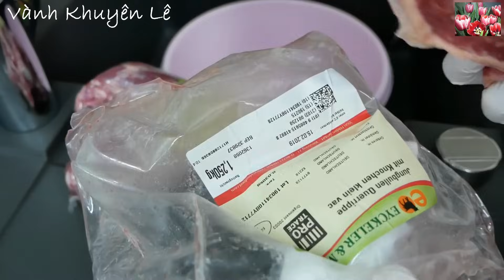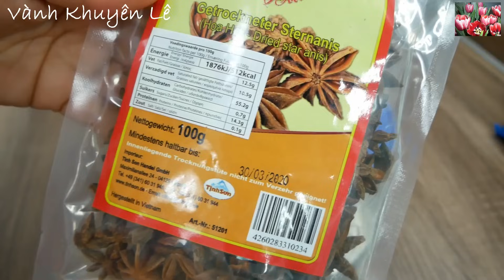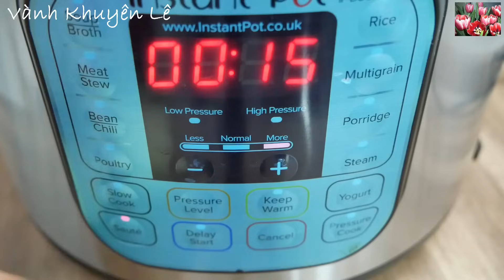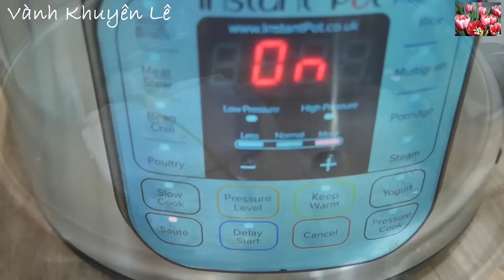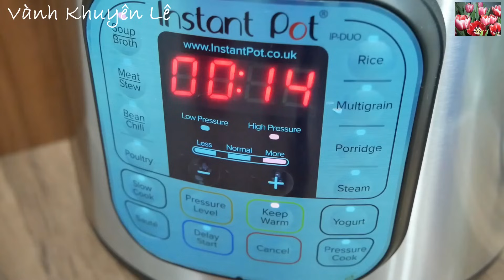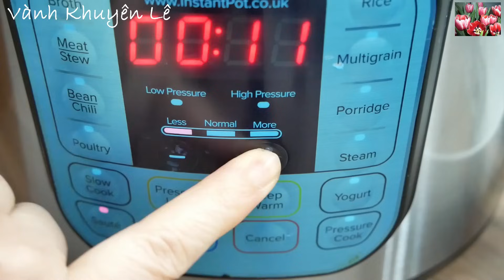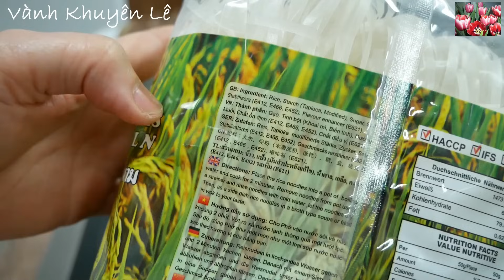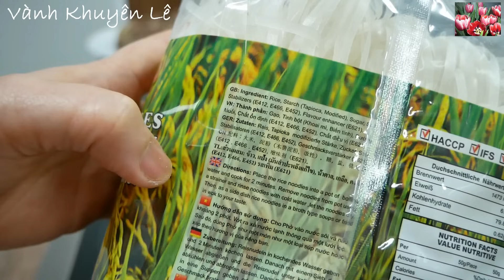PHỞ BÒ - Cách Nấu Phở nhanh cấp tốc thơm ngon đúng Vị bằng Nồi Áp suất Điện Instant Pot, Vanh Khuyen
Cách nấu Phở ngon - Phở Bò nấu bằng Nồi Áp suất Điện - BEEF PHO - Phở Bò là món ăn nổi tiếng của Người Việt mà hầu như ai cũng thích. Phở Bò có nhiều loại như Phở tái, Phở Nạm, Phở Bò Gân, Phở Bò Viên... Phở Bò có thể nấu theo kiểu Phở Bắc hay Phở Bò miền Nam. Hôm nay Vành Khuyên chia sẻ cách nấu Phở Bò bằng Nồi Áp suất Điện Instant Pot nấu nhanh thật nhanh và tiết kiệm Điện, tiết kiệm thời gian mà Nước dùng sóng sánh vàng đặc biệt thơm ngon.

Là món ăn đãi Khách rất thích hợp hoặc là món ăn Sáng Trưa Chiều hay Tối đều được cho gia đình. Phở Đuôi và Nạm Bò với phần nước Phở trong Veo mà không cần phải hầm tận 10h hay 12h như xưa kia.

Đây là công thức rất ngon với liều lượng chuẩn xác nhất chỉ cần y chang như vậy là ra Nồi Phở trong veo và màu đẹp vị vừa ăn lại thơm ngon.

* Đây là Địa chỉ mình đã mua Nồi Áp suất Instant Pot
* Nồi 8 Lít ở đây
* Địa chỉ mua Bộ Dao
* Địa chỉ mua Máy Xay Tỏi Ớt

- Dùng nồi Instant Pot 6L nấu cho 10 người ăn

Gia vị Nêm: Bột Nêm. Đường Phèn (hoặc Đường Cát thường, Bột ngọt - nếu thích, Muối)
- Phở khô hoặc tự làm Phở với Philips Pasta maker
- Rau ăn kèm: Giá, Ngò Gai, Hành Lá, Quế hoặc Rau Răm, Ngò rí tùy thích.

* Xem thêm các món Phở nấu theo các kiểu khác nhau ở đây

* Các món ăn nấu với Nồi Áp suất Điện Instant Pot

* Cách làm tất cả các Món ăn ngon của Vành Khuyên ở đây

Đón xem Video mới từ 20h - 24h giờ nước ĐỨC tức từ 2g - 6g giờ Việt Nam

NGUYÊN LIỆU
- 800gr Đuôi Bò
- 1,2kg Nạm Bò
Tổng cộng là 2kg - khoảng 4,5lbs.
- 4gr Quế Cinnamon
- 4gr Thảo quả
- 3gr Tiểu hồi Fennel
- 6gr Hạt Ngò
- 10 cái Đinh Hương
- 4gr Tai vị ( Đại Hồi) Sternanis / staranis
- 1mcf Tiêu Hạt
- Trần bì hoặc Vỏ Quýt khô
- 200gr Củ Hành Tây
- 50gr Gừng
- 30gr Củ Hành Tím
- 1mc Muối
- 25gr Đường Phèn

- Ăn kèm: Hành Lá, Quế, Giá, Ngò Gai, Ngò rí, Phở khô, Tương Ớt, Tương đen, Tiêu

- 30gr Ớt khô và tươi
- 70ml Dầu ăn
- 20gr Hạt Điều Màu
- 1mc Bột Nêm Gà
- 1mc Đường
- 15gr Đường Phèn
- 10gr Đường cát trắng
- 25gr Bột Nêm Gà
- 10gr Muối
- 1/2mcf Bột Ngọt

INGREDIENTS - for 8 - 10 portions
- 800g beef tail
- 1.2kg beef stew
Total is 2kg - about 4.5lbs.
- 4g cinnamon
- 4g cardamom
- 3g fennel
- 6g coriander seeds
- 10 pieces of cloves
- 4gr sternanis
- 1mcf grilled black pepper
- Dried tangerine peel
- 200g onions
- 50g ginger
- 30g shallots
- 1mc salt
- 25g rock sugar

- Served with: green onion, basil, mung bean sprouts, coriander, cilantro, Vietnamese rice noodle, chili sauce, hoisin sauce, ground pepper

- 30g dried and fresh chili
- 70ml cooking oil
- 20g annatto seeds
- 1mc chicken powder

- 1mc sugar
- 15g rock sugar
- 10g white granulated sugar
- 25gr chicken powder
- 10g salt
- 1/2 tsp. MSG (optional)

ZUTATEN
- 800 g Rinderschwanz
- 1,2 kg Rindfleischeintopf
Insgesamt 2 kg - etwa 4,5 lbs.
- 4 g Zimt
- 4 g Kardamom
- 3 g Fenchel
- 6 g Koriandersamen
- 10 Stück Nelken
- 4gr Sternanis
- 1 TL. gegrillter schwarzer Pfeffer
- Getrocknete Mandarinenschale
- 200 g Zwiebeln
- 50 g Ingwer
- 30 g Schalotten
- 1 EL. Salz
- 25 g Kandiszucker

- Serviert mit: Frühlingszwiebeln, Basilikum, Mungobohnensprossen, Koriander, vietnamesischen Reisnudeln, Chilisauce, Hoisinsauce, gemahlenem Pfeffer

- 30 g getrockneter und frischer Chili
- 70 ml Speiseöl
- 20 g Annattosamen
- 1 EL. Hühnerpulver

- 1 EL. Zucker
- 15 g Kandiszucker
- 10 g weißer Kristallzucker
- 25 g Hühnerpulver
- 10 g Salz
- 1/2 TL. MSG (optional)